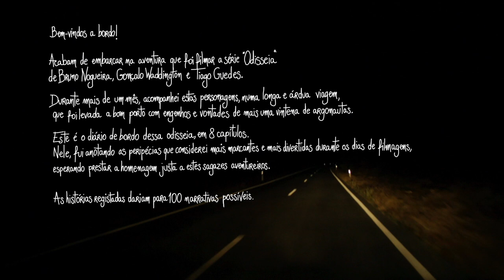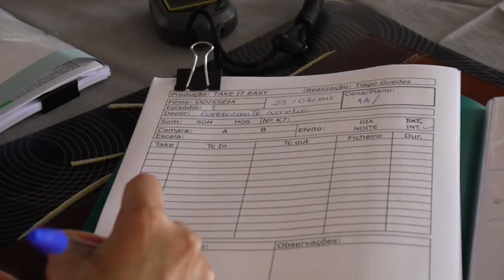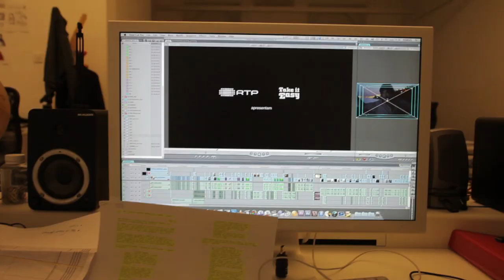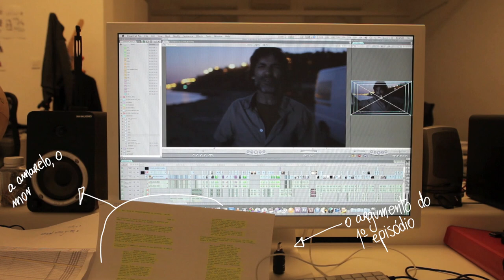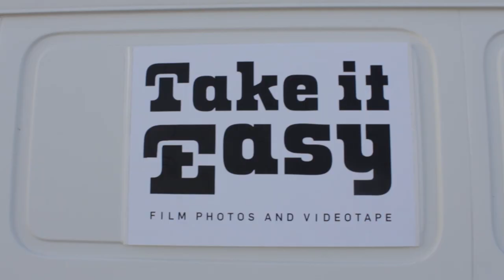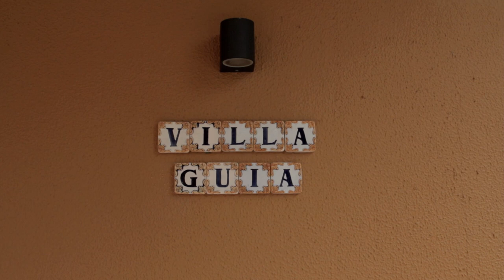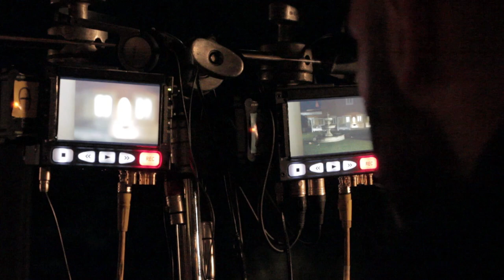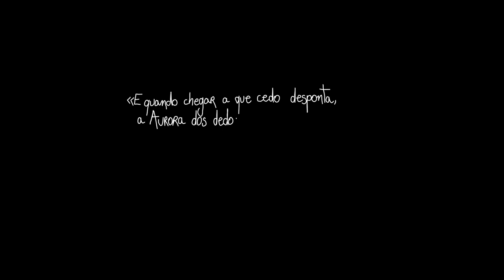UMA OUTRA ODISSEIA 01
Série documental em registo "making of" da série ODISSEIA do Bruno Nogueira, Gonçalo Waddington e Tiago Guedes.
Boa viagem!

Realizado por Joana Soares
Produzido por Take it Easy